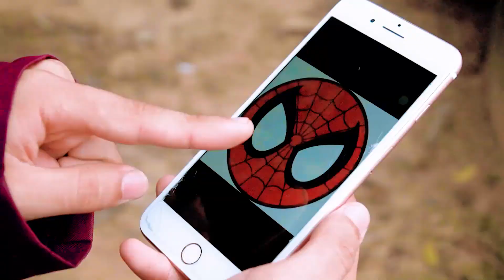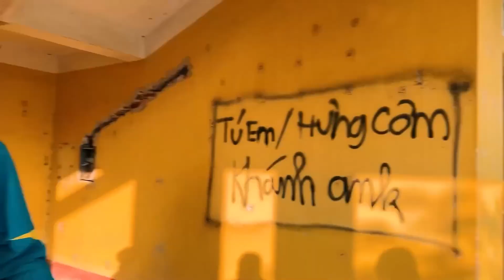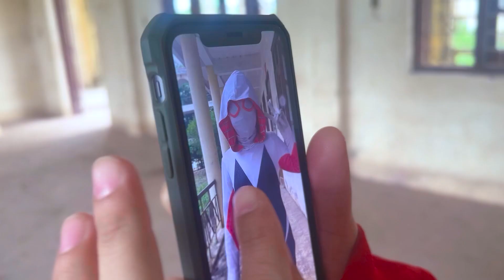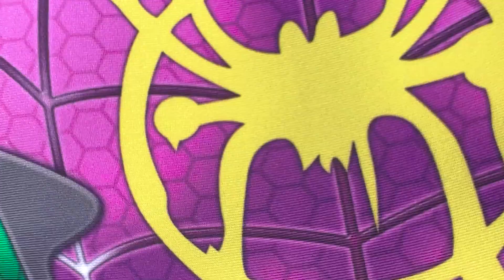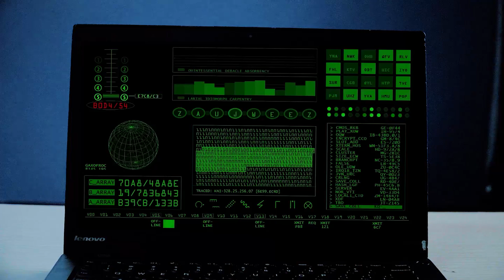SUPERHERO's Story || All Superheroes Escape From Haunted SQUID GAME (Action Real Life)